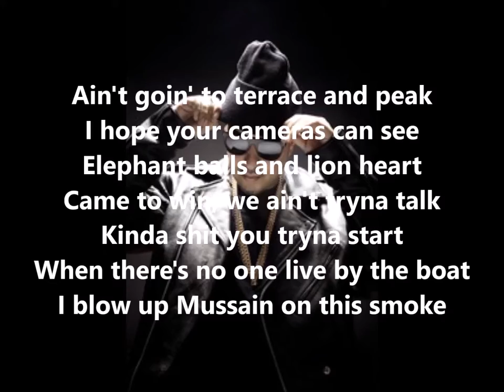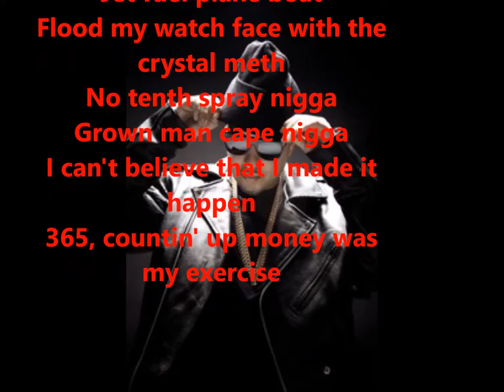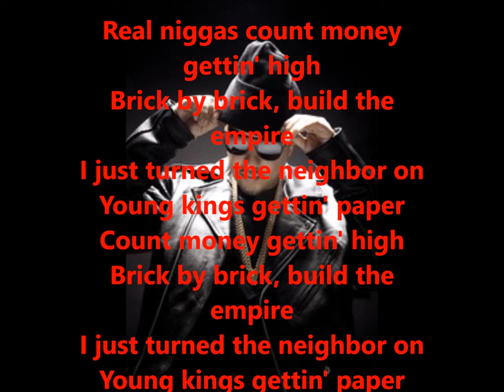French Montana "Empire" Lyrics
not the first 1  who made it